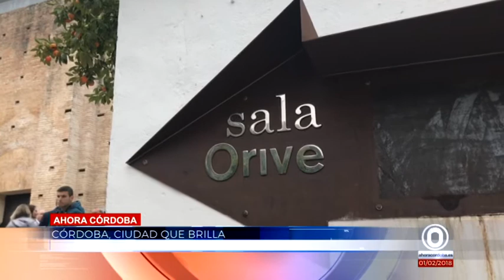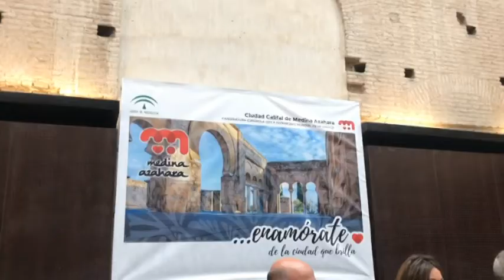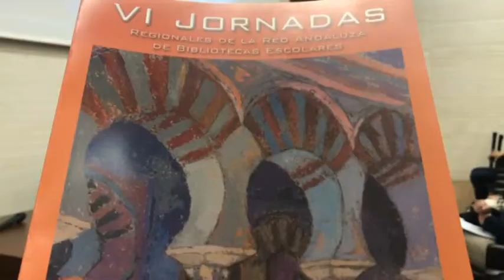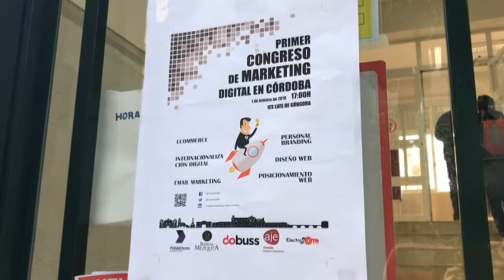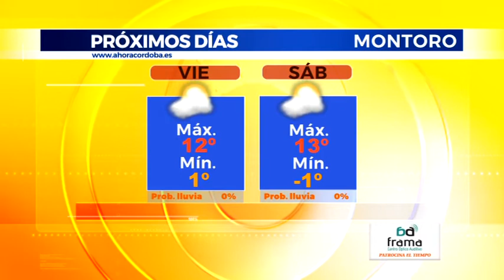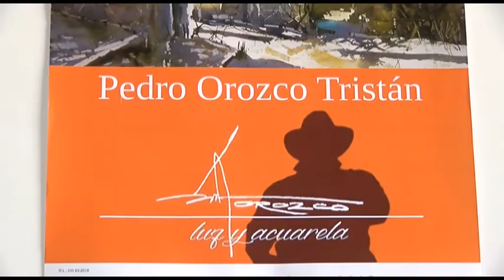AHORA CÓRDOBA INFORMATIVOS 01 02 01 2018